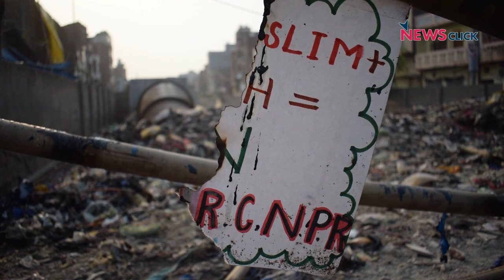‘Uncertain Justice’: A Conversation on the Citizens' Committee Report on Delhi Violence 2020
The Constitutional Conduct Group has released a report by a citizens' committee on the communal violence in North East Delhi in 2020. The committee includes Justices Madan B Lokur, AP Shah, RS Sodhi, Anjana Prakash, and GK Pillai.

NewsClick spoke with some noted personalities present in a programme on the third anniversary of the violence held at Delhi’s Constitution Club.